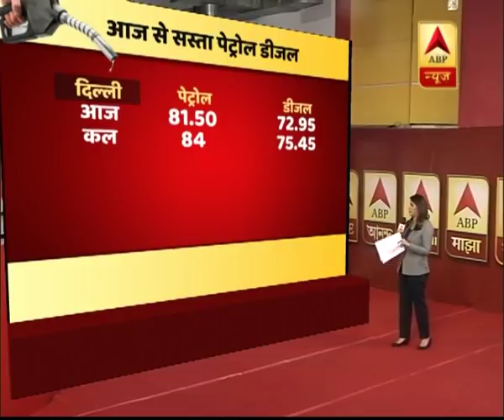केंद्र सरकार ने कम की एक्साइज ड्यूटी, पेट्रोल-डीजल की कीमतों में मिली राहत, जानिए कितना सस्ता हुआ ?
केंद्र सरकार ने डेढ़ रुपए एक्साइज ड्यूटी कम की और तेल कंपनियों को भी 1 रुपए कम करने के लिए कहा, इस तरह केंद्र की तरफ से पेट्रोल-डीजल की कीमतों में ढाई रुपये की राहत दी गई और वित्तमंत्री ने राज्य सरकारों से भी वैट कम करने की गुजारिश की.